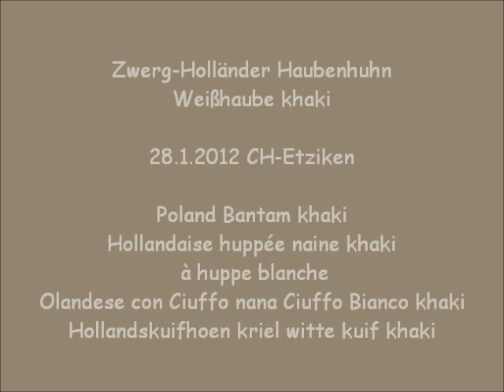Zwerg-Holländer Haubenhuhn Weißhaube khaki, Kleintierausstellung Etziken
Kleintierschau 4554 Etziken, 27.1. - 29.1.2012, Schweiz. Seiden- und Haubenhühner Züchterklub, Schweiz, Solothurnische Hähne-/Hennenschau, Sie- und Er Schau Kaninchen & Geflügel.